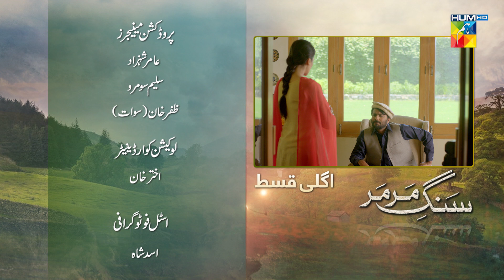Sang E Mar Mar - Episode 26 Teaser - HUM TV Drama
Sang e Mar Mar is a story that revolves around a childhood love that never blossoms. It is a story about how hatred and vengeance plays a terrible role when sought out between families.

Sang E Mar Mar - Episode 25 Teaser - HUM TV Drama
Directed by: Saife Hassan

Starring

Noman Ijaz
Sania Saeed
Mikaal Zulfiqar
Kubra Khan
Omair Rana